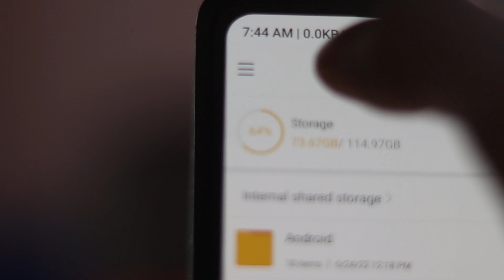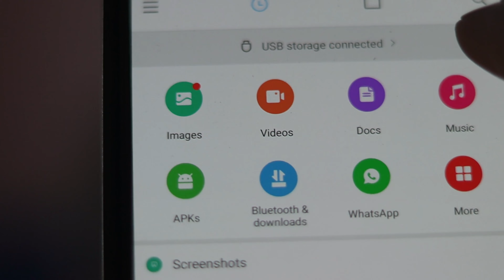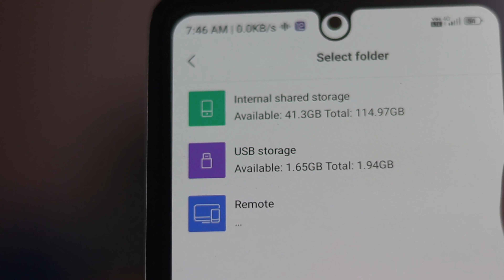Mobile Se Memory Card Me Transfer Kaise Kare | Phone Se Sd Card Me Kaise Transfer Kare Photo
Your Quaries -
Phone Ka Photo Video Memory Mein Kaise Dalen
Phone Se Memory Card Me Transfer Kaise Kare
phone ki photo memory card me kaise daale
phone se sd card me kaise transfer kare
Phone se memory me copy kaise kare
photo video memory card me kaise daale
photo video sd card me kaise daale
memory card me photo kaise daale
memory mein photo kaise dalen
मेमोरी कार्ड मे फोटो कैसे भरे
sd card me photo kaise dale
memory card mein photo kaise bhare
memory card mein photo kaise dalen
sd card me photo kaise download kare
Memory mein photo kaise bhare
memory card mein photos kaise dalen
memori me photo kaise dale
memory me photos kaise download kare
mobile se memory card me photo kaise dale
memori me photos kaise download kare
mobile se memory mein photos kaise bhare
sd card mein photos kaise dalen
phone se memory card me photos kaise dale
memory card mein photos kaise bhare
memory me photo kaise download kare
memory card photo memory mein photos kaise dalte
 hain memory mein photo kaise dalte hain
मेमोरी में फोटो कैसे भरे
chip me photos kaise copy kare
computer se memory card me photos kaise dale
jiyo phone mein photo kaise download karen
 memory card kaise bhare
memory mein photos kaise download karen
 mobile se sd card me photo kaise download kare
 android phone se memory card mein photos kaise dalen
chip me photos kaise download kare
chip me photo kaise dale
chip me photo kaise download kare
how to download photos in memory card
how to fill photos in memory card from mobile